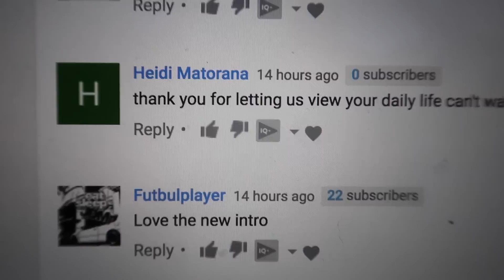MOST EXPENSIVE UBER EVER...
FAN MAIL:
CODEE YOUNT